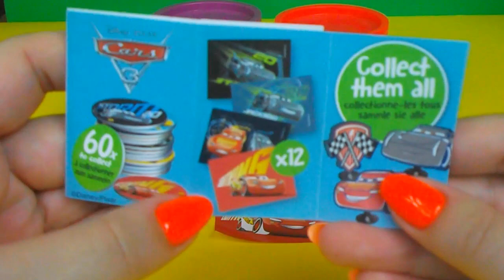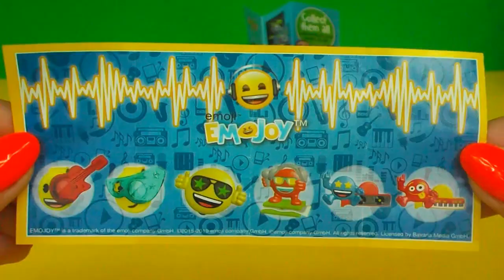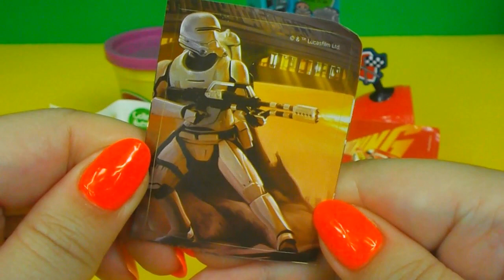3 Surprise Eggs KINDER Joy STAR WARS Toys CARS Huevo sorpresa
Welcome ! Today The Cheerful Snowman unboxing 3 Suprise Eggs - Kinder JOY, STAR WARS and CARS toys